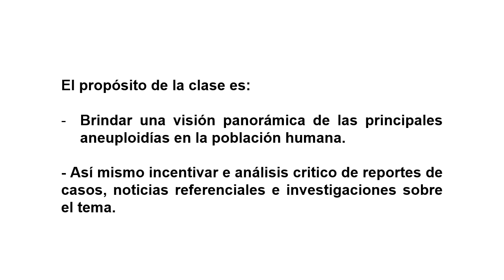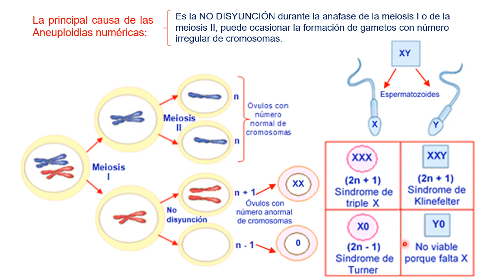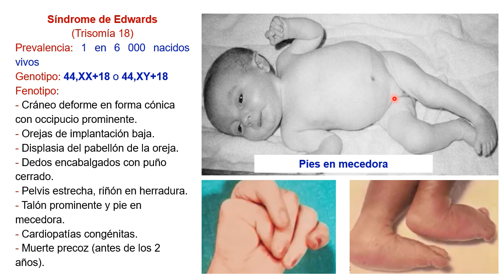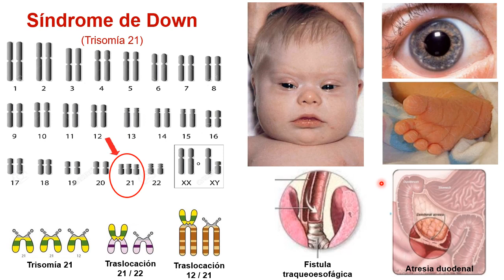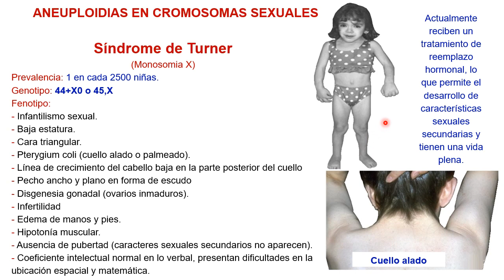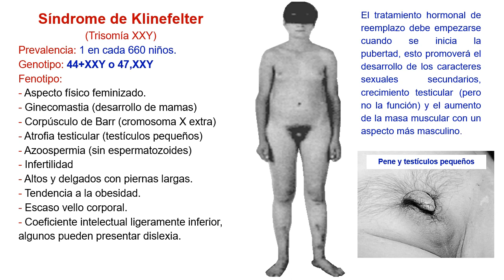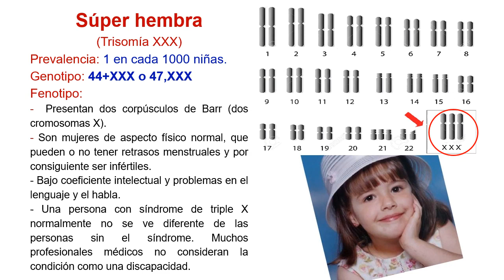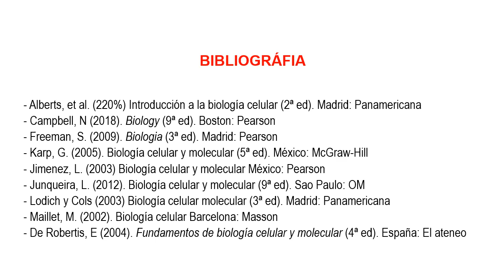ANEUPLOIDIAS Sindrome de Down, Patau, Edward, Klinefelter, Turner, Criduchat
Por qué ocurren los síndromes cromosómicos, sus características, signos y sintomas de Sindrome de Down, Patau,, Edward, Klinefelter, Turner, Criduchat, de una manera fácil y con buenos ejemplos